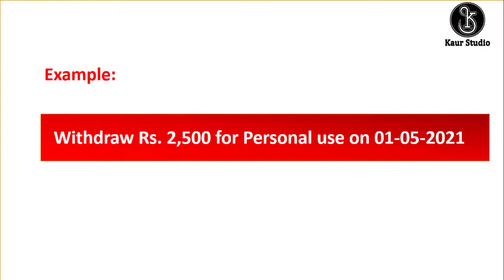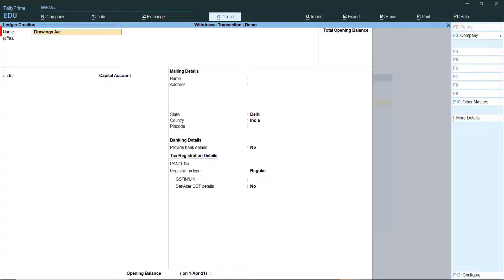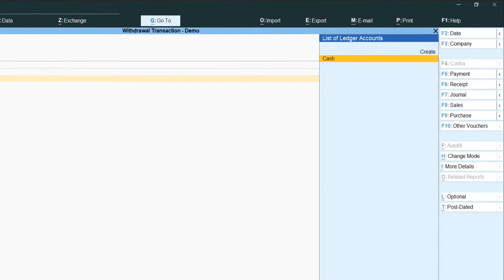Withdrawal Transaction For Personal Use in Tally Prime in Hindi - Tally Prime Step by Step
You will learn if proprietor Withdraw money from company or firm for personal use then How to Pass Withdrawal Journal Entry For Personal Use in Tally Prime in Hindi.

You will learn if owner withdraw cash for Personal use, How to Pass Accounting entry in Tally Prime, Drawing Entry in Tally Prime